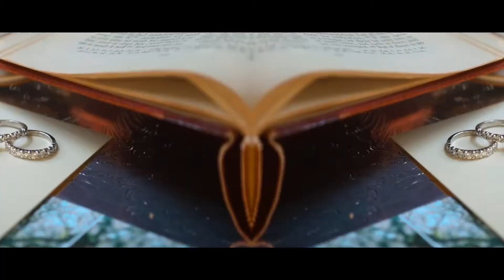Zanaty Wedding Video | 7.10.21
The wedding video of Emily + Sam Zanaty from 7.10.21 at the Riverchase United Methodist Church and Inverness Country Club in Birmingham, AL. To book us for your wedding video visit DIFPBham.com